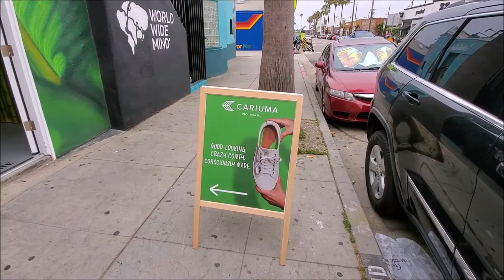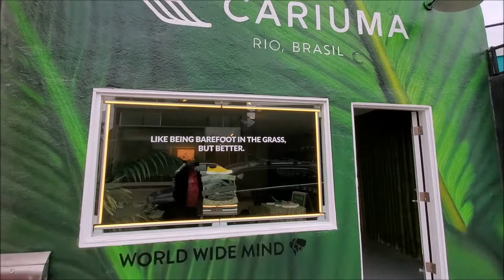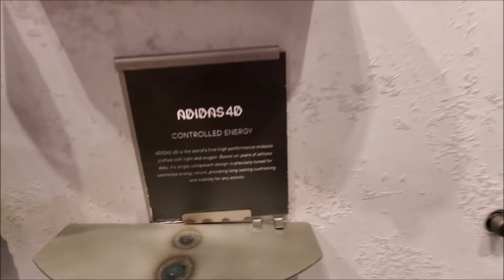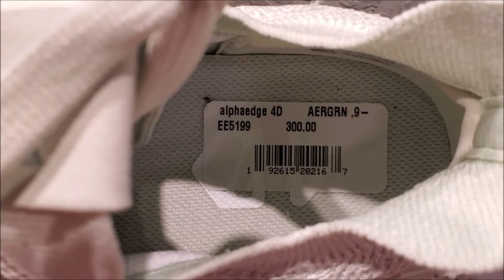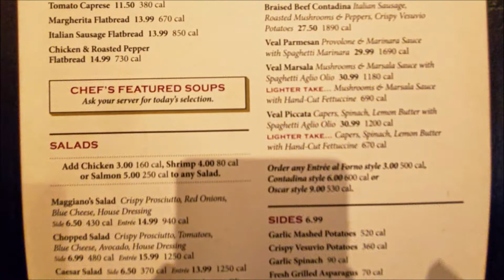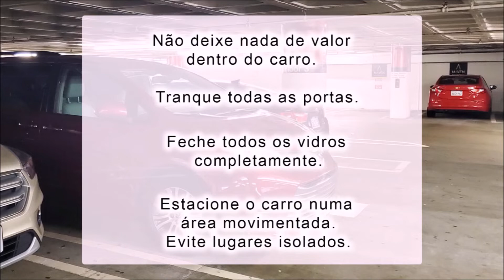Ep. 21 - Compras em Los Angeles! E dicas para não ter dor cabeça!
Compras!! Os preços e variedade nos EUA são um incentivo para comprar, comprar, comprar! Neste episódio eu descrevo minha experiência em 3 lugares da Califórnia: Venice Beach, Santa Monica e Los Angeles!
Dicas de lugares, informações e até a história da marca VANS eu conto aqui!
E para finalizar eu dou dicas que vão evitar muita, muita dor de cabeça!
Imagens feitas em junho de 2019.

André Ferreira é apaixonado por viagens e fotografia e um belo dia teve a ideia de criar um canal para compartilhar suas experiências e ajudar outros viajantes a aproveitar ao máximo suas viagens.
Todos os dados e conteúdo deste vídeo são escritos e revisados por André Ferreira com o objetivo de que o melhor conteúdo possível chegue até você.

Ep. 15 - Compras no Outlet São Francisco